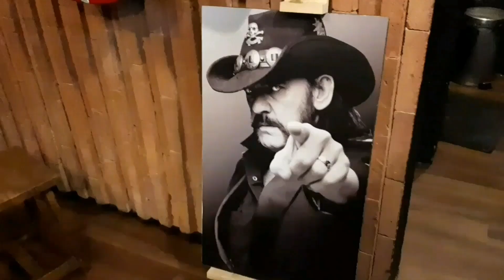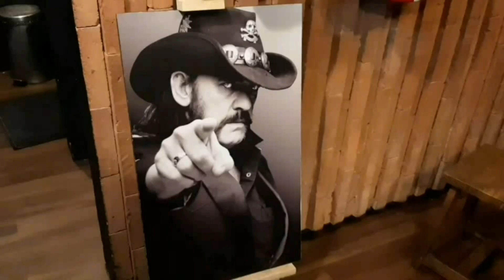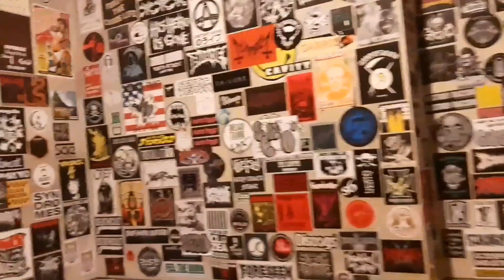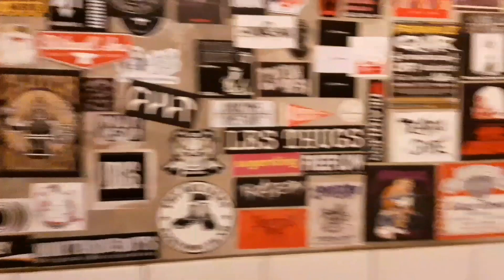"Burger Jumbo" di LAWLESS BURGER, Kemang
Lawless Burger menawarkan racikan daging sapi dengan tambahan sayuran, dalam balutan Burger jumbo yang enak.